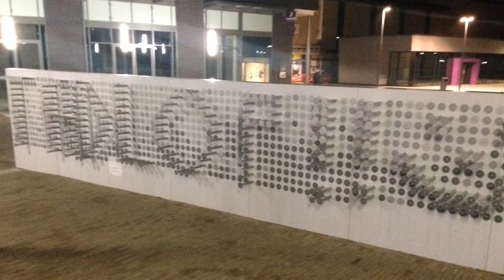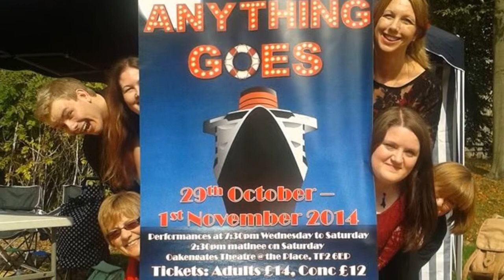Radio interview with Radio Shropshire for Anything Goes October 2014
Some of the cast in an interview with BBC Radio Shropshire about Anything Goes